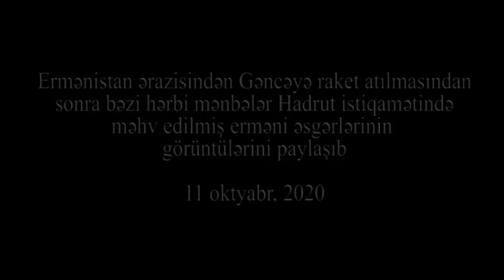Gəncəyə HÜCUMA CAVAB: HADRUTDA çox sayda ERMƏNİ ƏSGƏRİ ÖLDÜRÜLÜB - Xəbər SAYTLARI VİDEOLAR YAYDI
Gəncəyə HÜCUMA CAVAB: HADRUTDA çox sayda ERMƏNİ ƏSGƏRİ ÖLDÜRÜLÜB - Xəbər SAYTLARI MƏLUMAT YAYDI